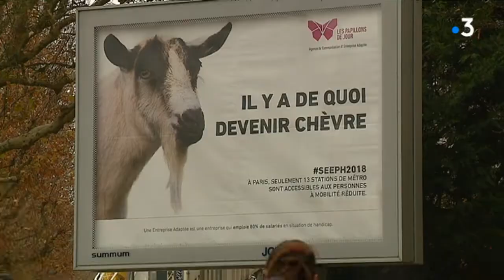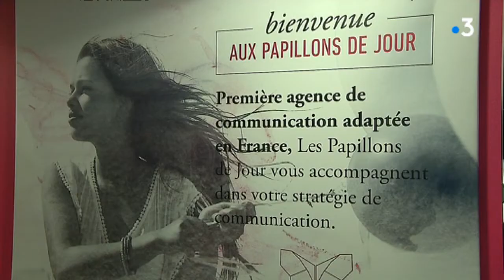Handicap : quand les animaux s'en mêlent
A l'occasion de la Semaine Européenne pour l'Emploi des Personnes Handicapées, l'agence normande Les Papillons de jour lance une campagne de sensibilisation au sujet. Les animaux y sont le vecteur d'un message qui s'adresse à tous.